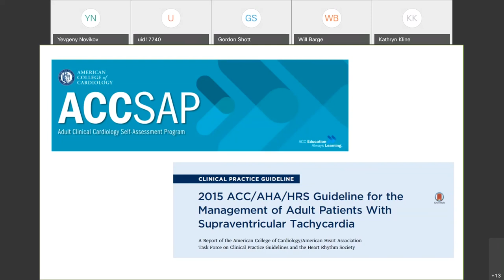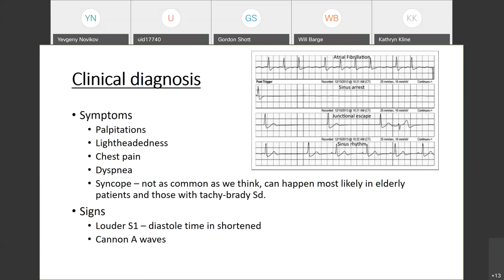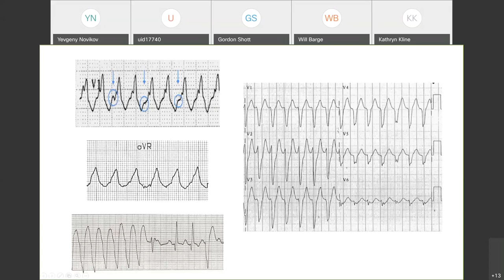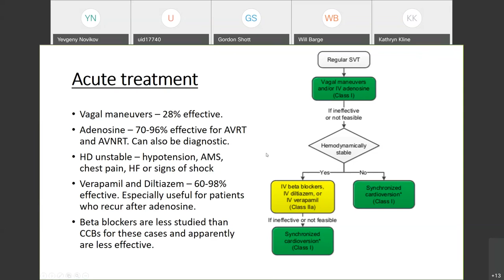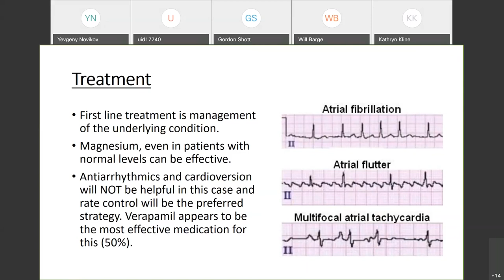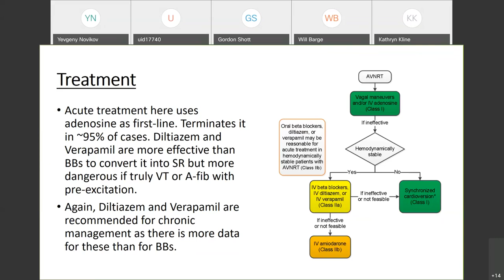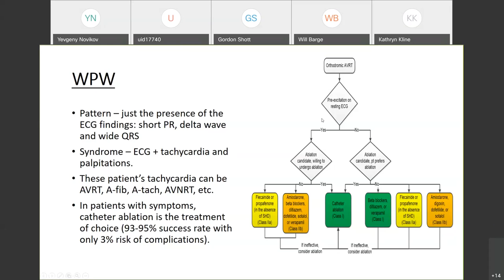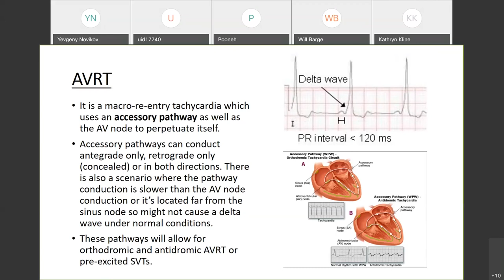Fellow Chalk Talk: SVT w Dr Alzamora